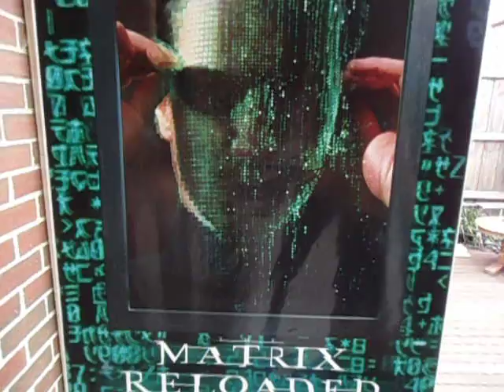MATRIX RELOADED NEO LENTICULAR 1 SHEET ORIGINAL16X20 approx MOVIE POSTER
THIS LENTICULAR IS IN NEW CONDITION AND IS THE ONLY ONE AVAILABLE ON THE OPEN MARKET. YOU WILL NOT FIND IT ANYWHERE ELSE IN THE WORLD

THIS LENTIUCLAR IS A PROTOTYPE WHICH MEANS IT WAS MANUFACTURED BY THE STUDIOS TO SEE WHAT IT WOULD LOOK LIKE PRIOR TO DECIDING TO GO AHEAD OR NOT.

IN THIS INSTANCE THE STUDIO DECIDED NOT TO MAKE THESE FOR THE CINEMAS IN THIS SIZE.